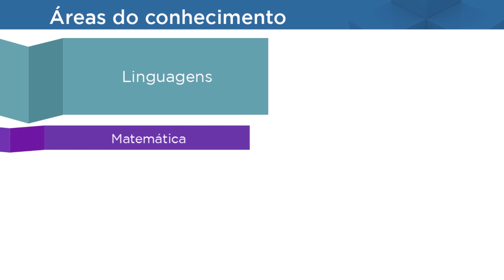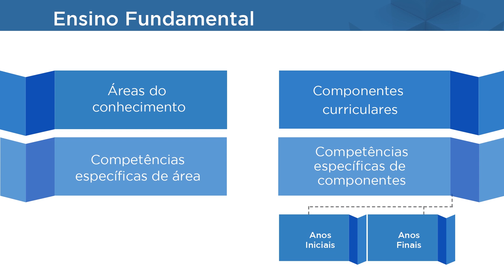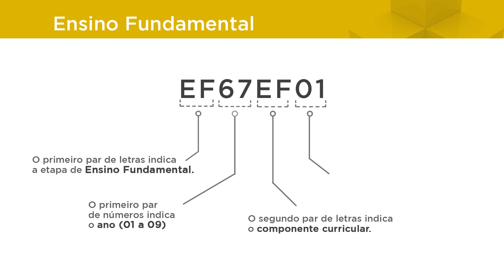BNCC e o Ensino Fundamental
Neste vídeo, a educadora Kátia Pecand apresenta o que a Base Nacional Comum Curricular propõe para o Ensino Fundamental.
Entenda, de forma objetiva, como está estruturada e organizada essa etapa da Educação Básica que atende os estudantes entre 6 e 14 anos. Saiba quais são as áreas do conhecimento, os componentes curriculares, como identificar os códigos alfanuméricos das habilidades definidas para cada ano e  como a BNCC propõe a formação integral do educando.